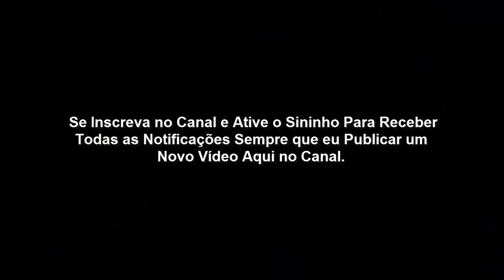Lição 3 - Quando a Chamada de Deus Não Faz Diferença: Os Filhos de Eli (CPAD 2020)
Lição 03 - Quando a Chamada de Deus não faz Diferença: os Filhos de Eli   REVISTA DE JOVENS 4º TRIMESTRE 2020 CPAD - Pb. Moisés Santos
Lições Bíblicas: Professor, 4° Trimestre de 2020, JOVENS – CPAD
Título:  Os Bons e Maus Exemplos: Aprendendo com Homens e Mulheres da Bíblia
Comentarista: Alexandre Coelho

Aracaju-Se
Lição 03: QUANDO A CHAMADA DE DEUS NÃO FAZ A DIFERENÇA: OS FILHOS DO SACERDOTE ELI: